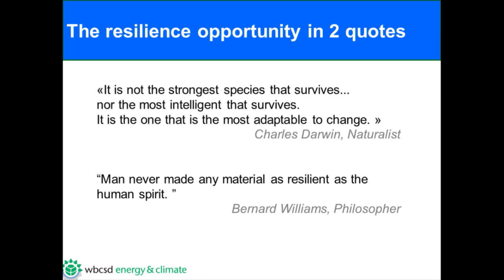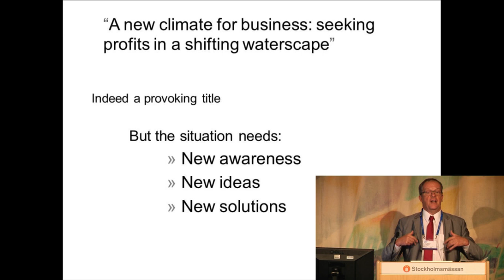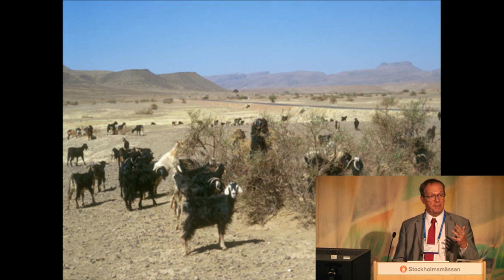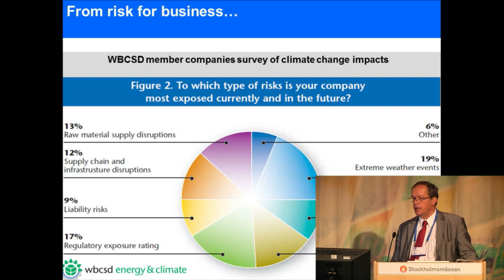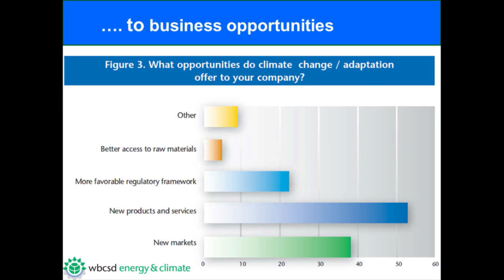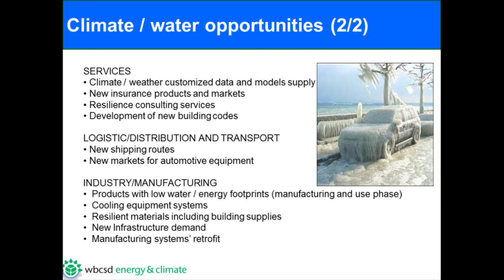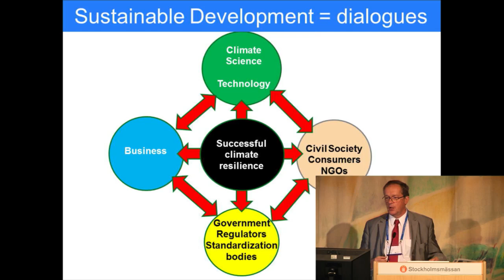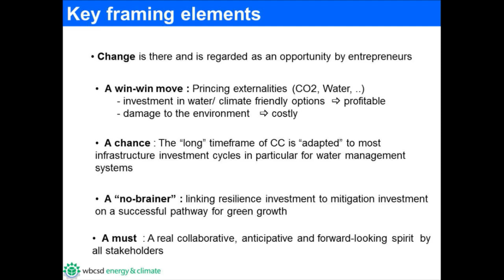2012 World Water Week: A New Climate for Business: Seeking Profits in a Shifting Waterscape